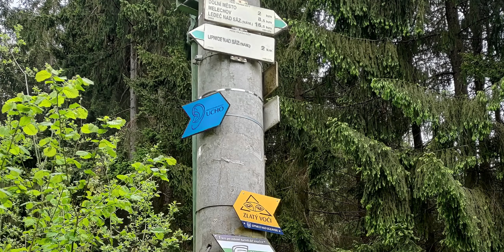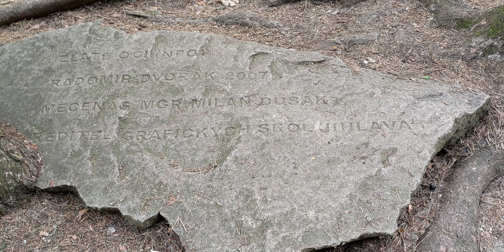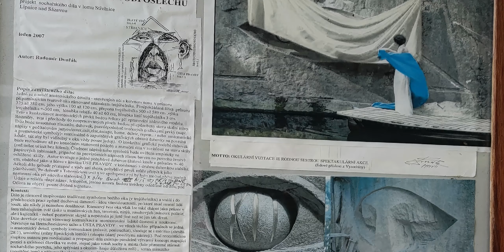MOTO VÝLET LIPNICE NAD SÁZAVOU (Zlaté oči, Ústa pravdy, Bretschneiderovo ucho)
Moto výlet na jih Čech, zastávka v Lipnici nad Sázavou.
Národní památník odposlechu je cyklus úžasných sochařských děl ve stěnách zatopených žulových lomů nedaleko Lipnice nad Sázavou.